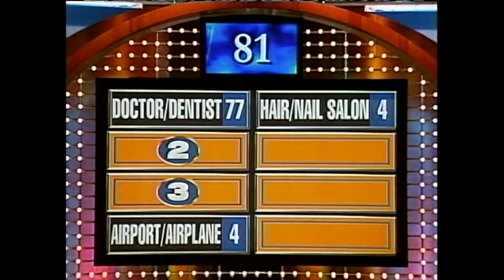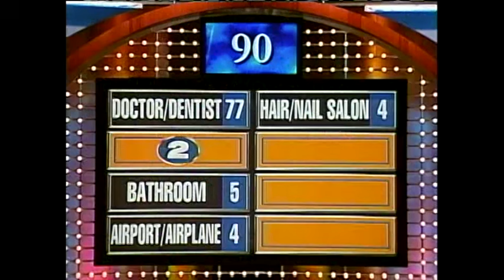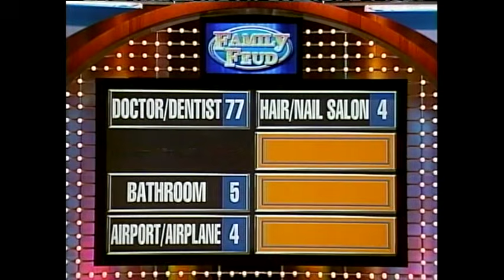Vanderveer Feud, Episode 4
Family Feud - Vanderveers vs. Jordans